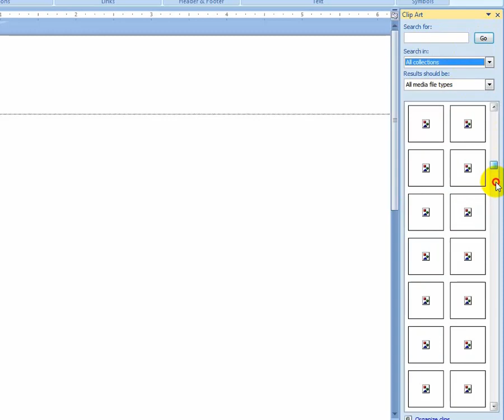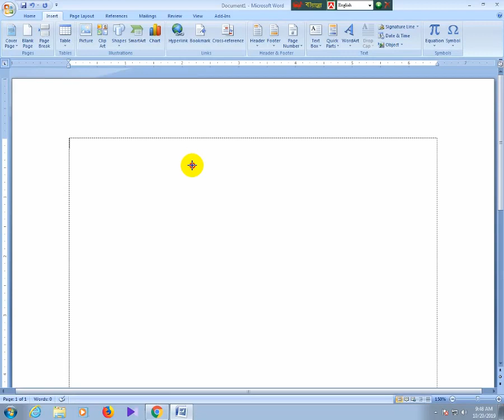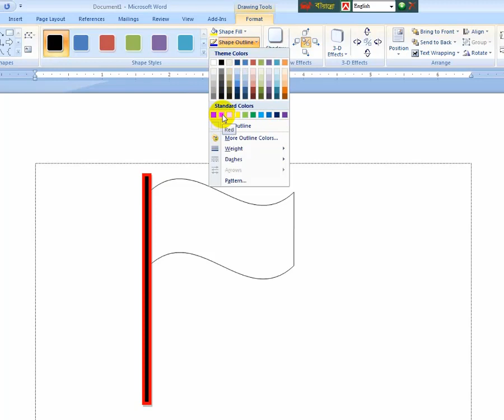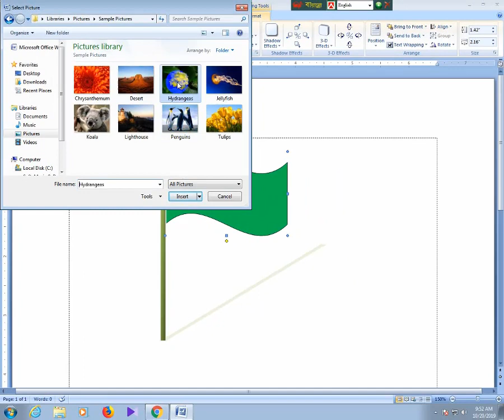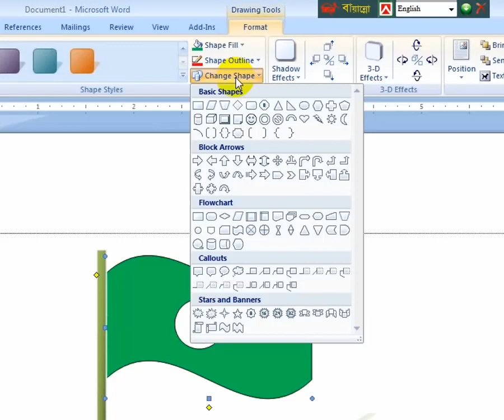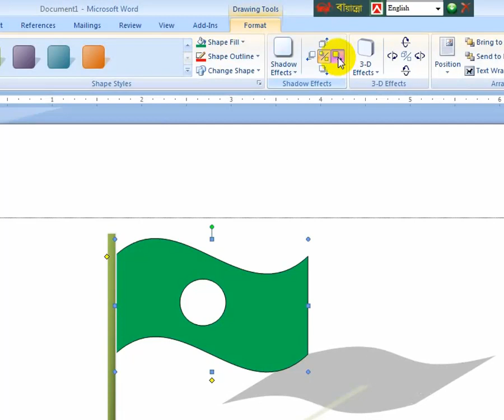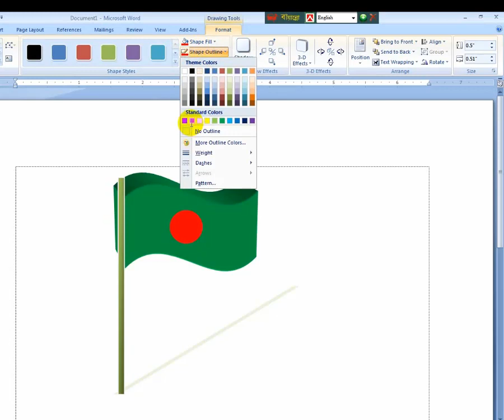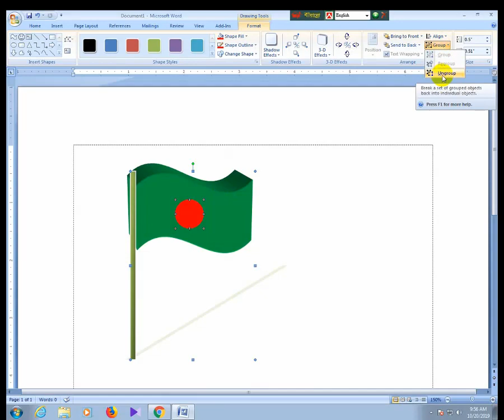Microsoft Word এর Insert Tab থেকে Shapes এর কাজ শিখুন খুব সহজে।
এই ভিডিওতে Insert থেকে Shapes এর কাজ শেখানো হয়েছে। যদি এই ভিডিওটি আপনাদের ভালো লাগে। তাহলে নিচের লিংকে ক্লিক করে বাকি টিউটোরিয়ালগুলো দেখে শিখে নিবেন। আশা করি আমার ভিডিও গুলো আপনাদের সামান্য উপকার হতে পারে।